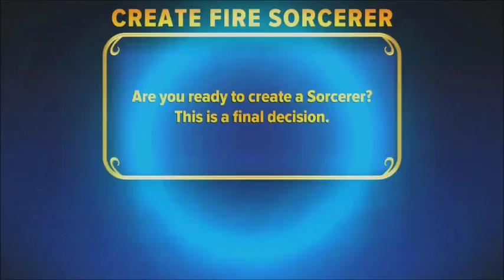Skylanders Imaginators - #4 - "My Pancake House"